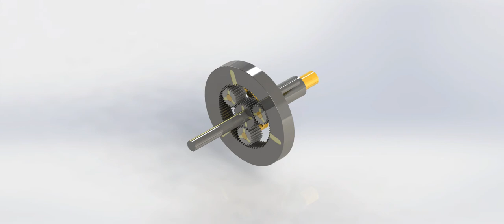Umlaufrädergetriebe (oder Planetengetriebe). An epicyclic gear train planetary gear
Habe selbst über SolidWorks modeliert.

Umlaufrädergetriebe (oder Planetengetriebe) sind Zahnrad- oder Reibradgetriebe, die neben gestellfesten Wellen auch Achsen besitzen, die auf Kreisbahnen im Gestell umlaufen.[1] Dementsprechend wird zwischen den auf den gestellfesten Achsen gelagerten Zentral- oder Sonnenrädern und den auf den umlaufenden Achsen gelagerten Umlauf- oder Planetenrädern unterschieden. Die auf den umlaufenden Achsen drehenden Räder umkreisen ein zentrales Rad ähnlich wie Planeten die Sonne. Der Steg, der die umlaufenden Achsen trägt, dreht seinerseits um eine gestellfeste Achse

Epicyclic gearing.  An epicyclic gear train (also known as planetary gear) consists of two gears mounted so that the centre of one gear revolves around the centre of the other. A carrier connects the centres of the two gears and rotates to carry one gear, called the planet gear or planet pinion, around the other, called the sun gear or sun wheel. The planet and sun gears mesh so that their pitch circles roll without slip. A point on the pitch circle of the planet gear traces an epicycloid curve. In this simplified case, the sun gear is fixed and the planetary gear(s) roll around the sun gear.

An epicyclic gear train can be assembled so the planet gear rolls on the inside of the pitch circle of a fixed, outer gear ring, or ring gear, sometimes called an annular gear. In this case, the curve traced by a point on the pitch circle of the planet is a hypocycloid.

The combination of epicycle gear trains with a planet engaging both a sun gear and a ring gear is called a planetary gear train.[1][2] In this case, the ring gear is usually fixed and the sun gear is driven.

Epicyclic gears get their name from their earliest application, which was the modelling of the movements of the planets in the heavens. Believing the planets, as everything in the heavens, to be perfect, they could only travel in perfect circles, but their motions as viewed from Earth could not be reconciled with circular motion.